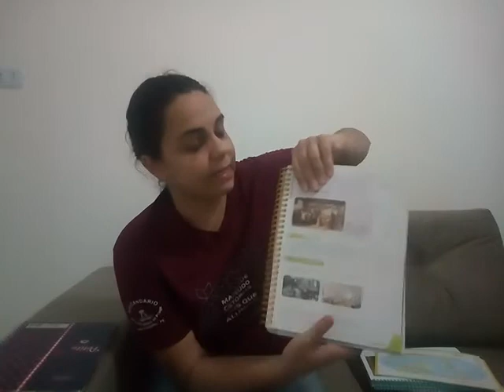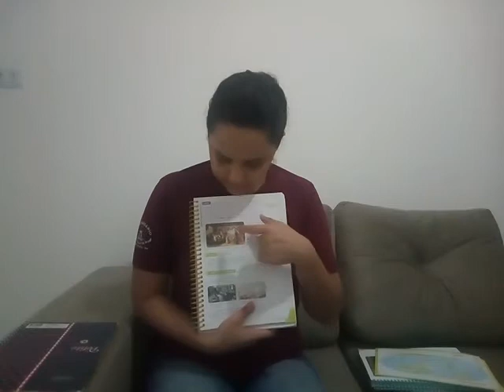Aula de Geografia 2° Ano - 15/05/2020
Arte/ Quem é Albert Anker/ Igual ou diferente?